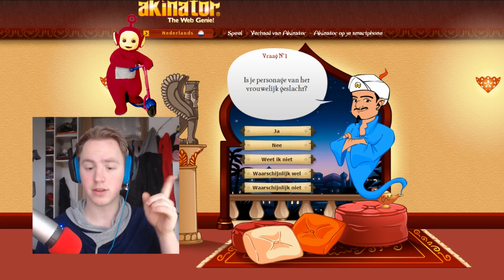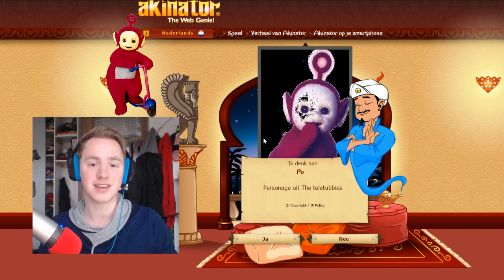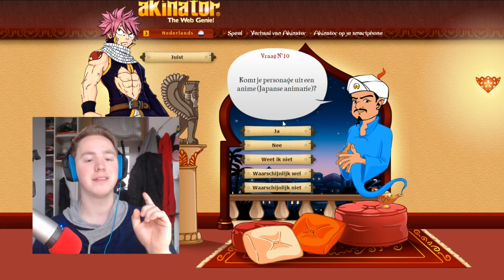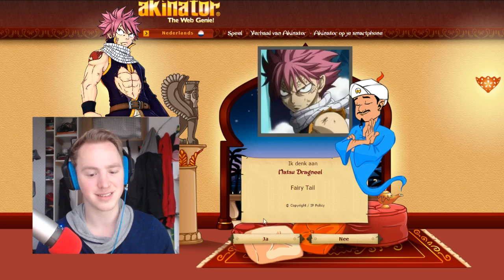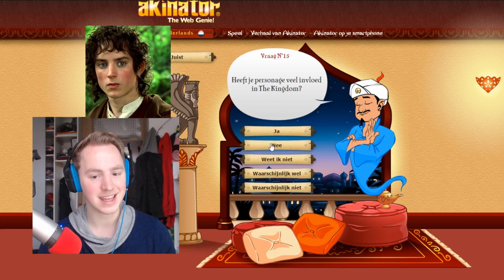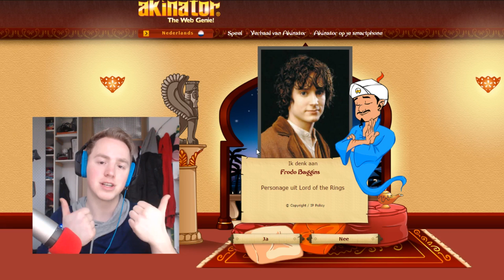CHALLENGES IN AKINATOR - Akinator #2